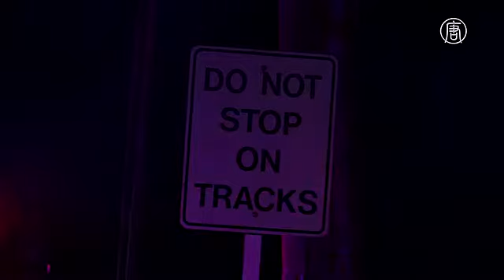Поезд протаранил авто на переезде в Нью-Йорке, есть жертвы (новости)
Поезд протаранил авто на переезде в Нью-Йорке, есть жертвы. До 7 возросло число жертв страшной аварии на железнодорожном переезде в пригороде Нью-Йорка.

Число погибших в результате столкновения поезда с автомобилем в пригороде Нью-Йорка возросло до семи человек. Еще 12 серьезно пострадали.

Авария произошла в вечерний час пик во вторник в городе Валгалла в 32 километрах от Нью-Йорка.

Поезд двигался по «северной ветке» с нью-йоркского центрального ЖД-вокзала в Вассаик. На переезде он протаранил Jeep Cherokee и протащил его по путям около 10 метров. Как сообщается, машина застряла на рельсах, женщина-водитель вышла, пытаясь ее подтолкнуть, и вернулась за руль прямо перед аварией.

После столкновения вспыхнул пожар. Пламя охватило автомобиль и передний вагон поезда. Среди погибших – и водитель машины.

По данным транспортной службы, поезд состоял из восьми вагонов и в нем ехало около 650 человек. После аварии людей временно разместили в местном спортивном зале. Место трагедии посетил губернатор штата Нью-Йорк.

Эта железнодорожная линия остается закрытой. В качестве альтернативы по маршруту пустили автобусы.